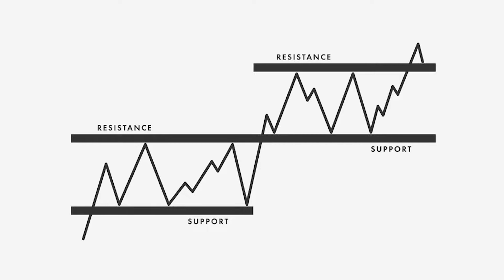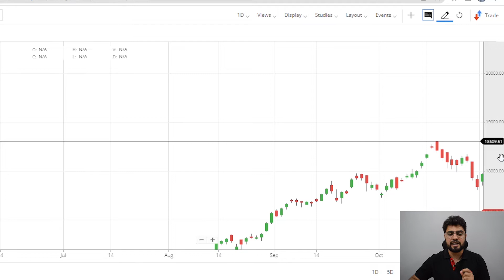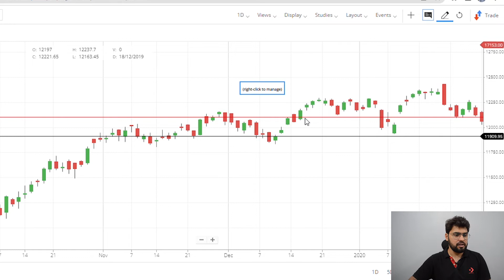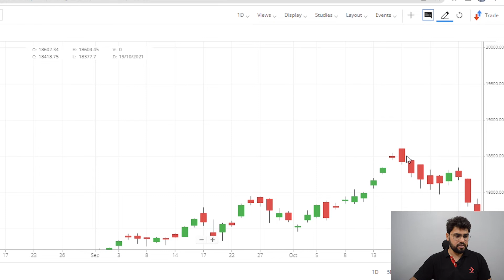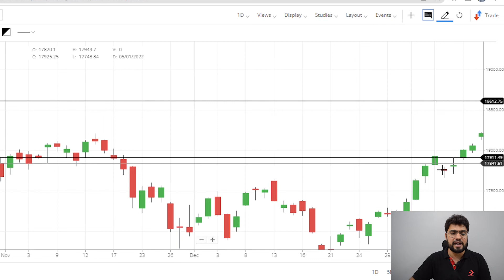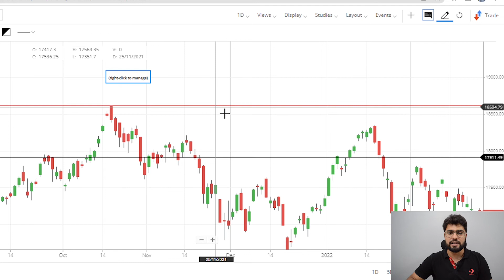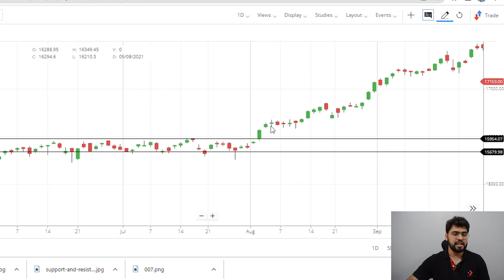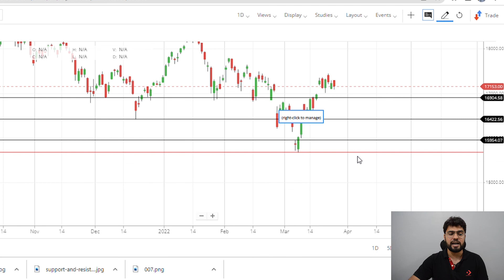Support & Resistance EXPLAINED | Support और Resistance को चार्ट पर लगाने का सही तरीका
How to draw SUPPORT & RESISTANCE properly. You're doing it all wrong if you're drawing a single line above/below current market price & call it support/resistance.
In this video I've explained what is the right way of drawing support & resistance & what is the right strategy to trade using support & resistance.

Option Sailor